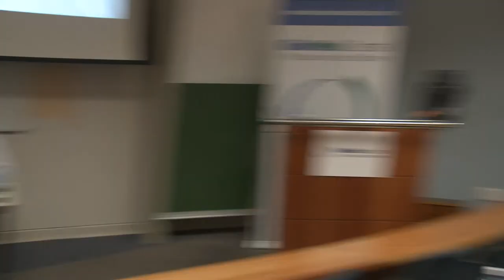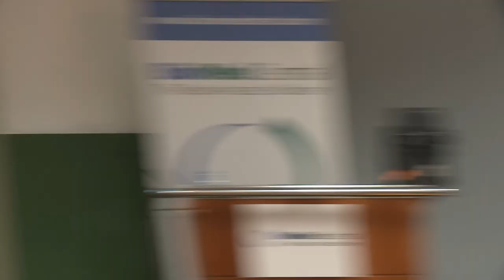Panel Discussion: Sustainability of Open Access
Panel Discussion with Chris Bird, Carlos Rossel, Matthew Harvey
Open Access Africa 2012, an event hosted by BioMed Central, was held at the University of Cape Town in South Africa. Researchers, librarians, journal editors, research funders and professionals working in research information explored the implications of open access for African research.